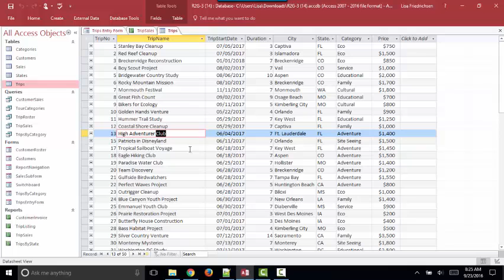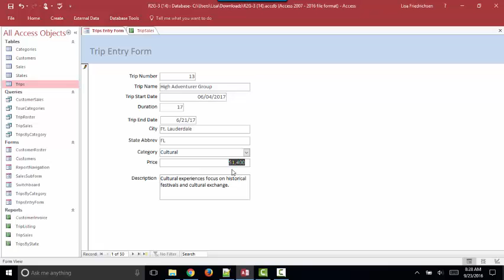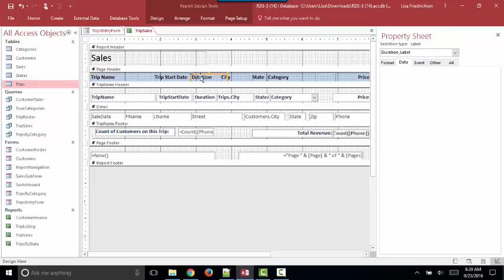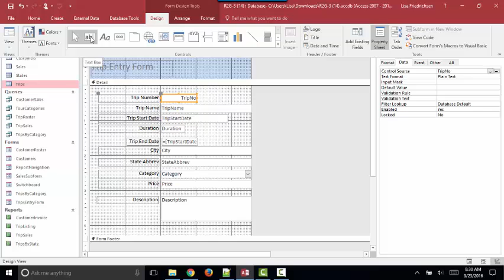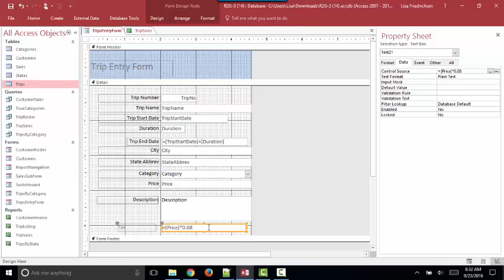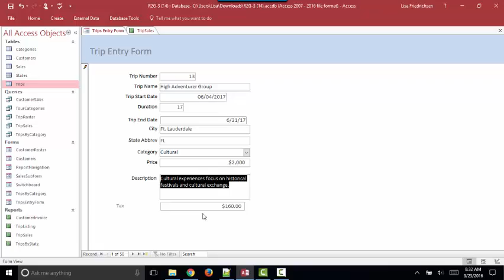Differentiating between Access labels and text boxes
Access labels and text boxes are the two most common controls for forms and reports. Although they may look similar, they have two distinctly different capabilities.